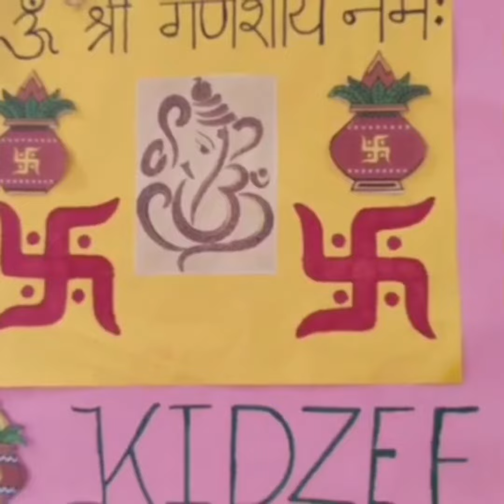Ganesh Puja at Kidzee Jatni, 2022